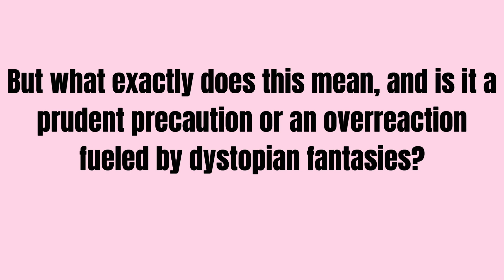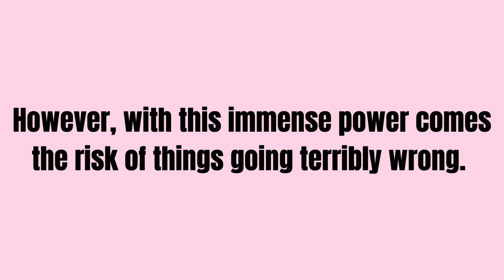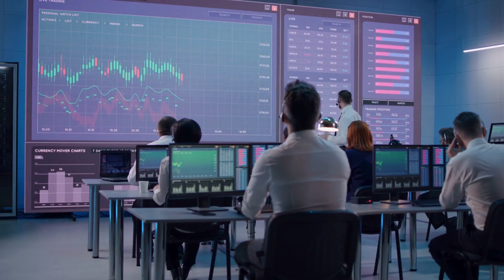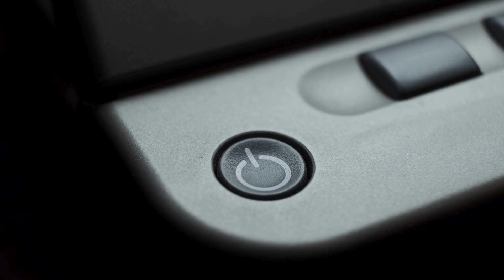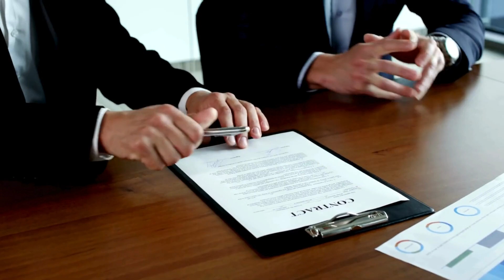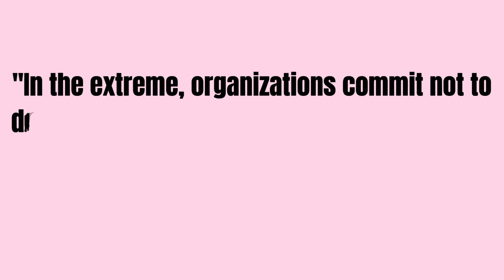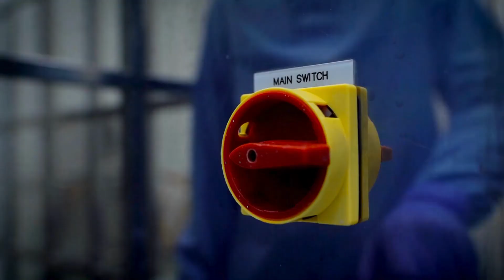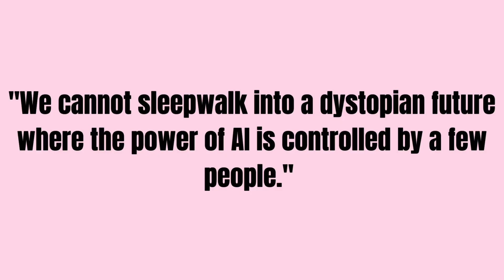AI Kill Switch Activated: Can We Prevent a Real-Life Terminator Scenario?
In this video, we dive into the groundbreaking agreement among major tech companies like OpenAI and Microsoft to implement an AI kill switch to prevent potential Terminator-style risks. Discover the implications of this bold move, how it could shape the future of artificial intelligence, and what it means for our safety and innovation. Join us as we explore the balance between technological advancement and precaution in the world of AI. Don't miss out on this captivating discussion that addresses the most pressing questions about our AI-driven future.

Unlock the future of AI, tech, and innovative businesses! Discover, ignite and soar into tomorrow with Quantum Spark.